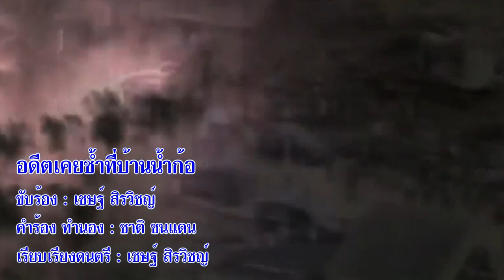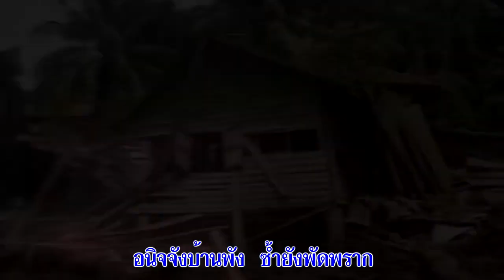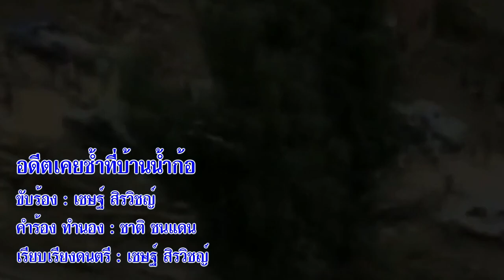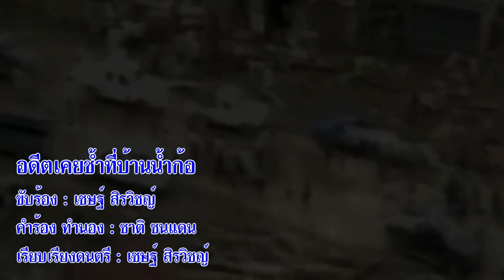อดีตเคยช้ำที่บ้านน้ำก้อ คำร้อง ทำนอง - ชาติ ชนแดน เรียบเรียงดนตรี - เชษฐ์ สิรวิชญ์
รับ-แต่งเพลง
รับทำดนตรี/เรียบเรียงเสียงประสาน/โดยทีมงานนักดนตรีมืออาชีพ
รับ บันทึกเสียงร้องและดนตรี
รับ ทำ DEMO ส่งค่ายเพลง
รับ บันทึกเสียงงาน COVER เพลง
รับ ทำซาวด์ ใช้ในการประกวดร้องเพลง
รับ ตัดด่อมิวสิค VDO และ ปาดสีตัวหนัง สือมิวสิค VDO
รับ ตัดต่อ VTR และ งานบันทึกเสียงทุกชนิด
รับ ทำสปอต สถานีวิทยุ สปอต รถแห่ป้ายโฆษณา
สปอต เลือกตั้งหาเสียง และ
สปอต งานประชาสัมพันธ์ต่างๆ
รับ ทำเพลง เลือกตั้งหาเสียง
Line: ID: tctrecord